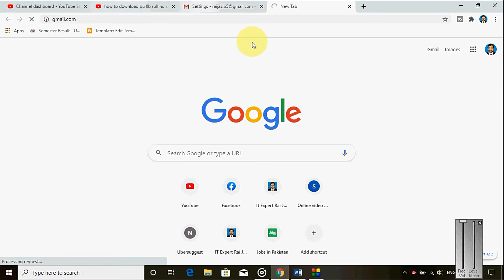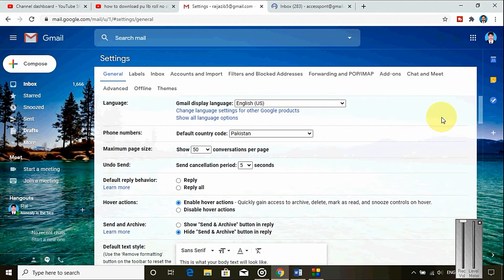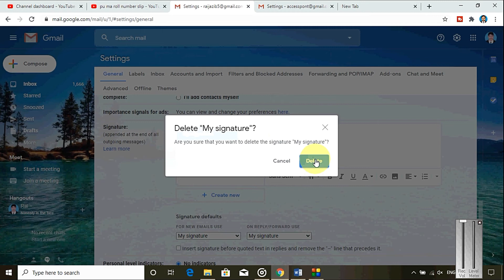How to change or remove signature from gmail account | urdu | hindi | How to Add Signature in Gmail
Title:- How to change or remove signature from gmail account | urdu | hindi | How to Add Signature in Gmail